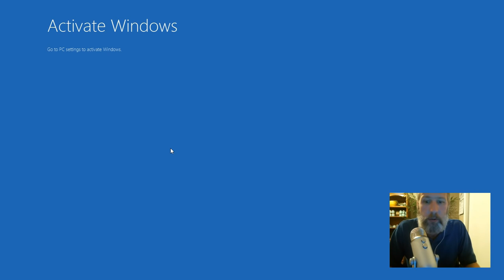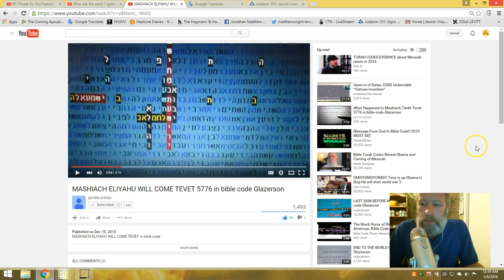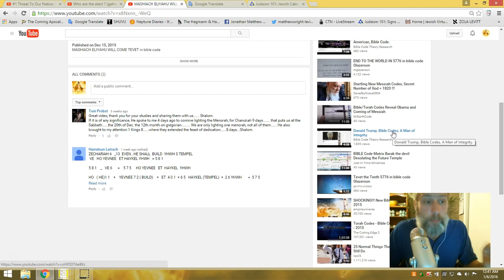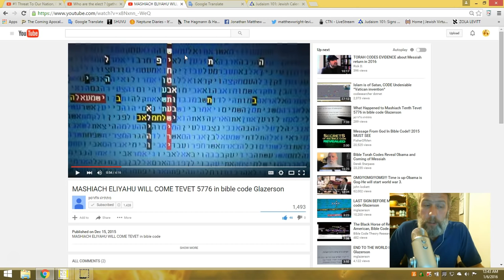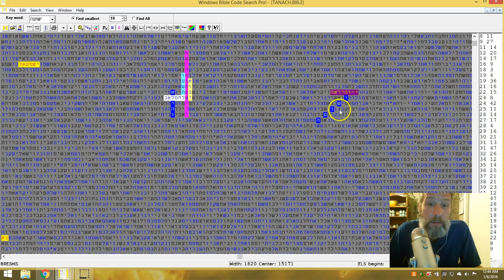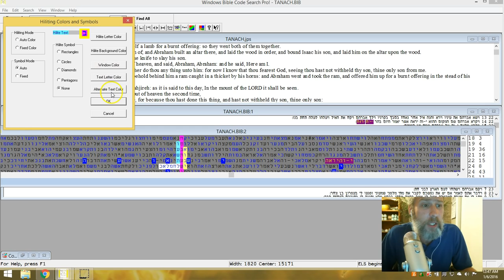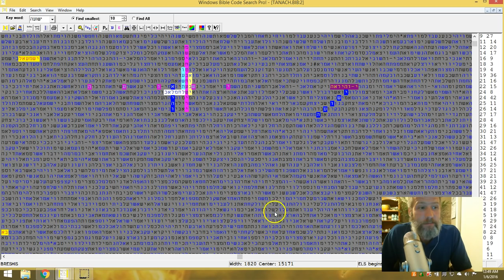Glazersons table, A Review. The messiah is?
This is an example of Rabbi Glazersons search for the messiah. i will show you my interpretation and reveal what is hidden in plain sight. PINLIGHT take note.

thank you to those who support this ministry.
this is what i do full time.